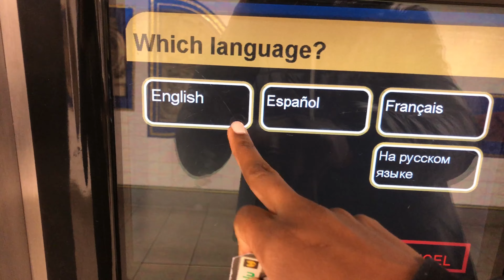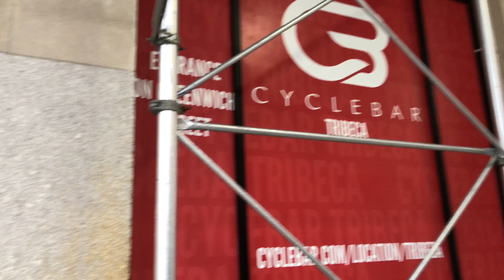NYC VLOG | A Few Days in My Life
Hey Y'all! Welcome to a few days in my life in NYC where I go to Cyclebar for the first time, explore Tribeca and Williamsburg!

🎥  WHAT I WISH I KNEW BEFORE MOVING TO NEW YORK CITY

🌟Clubhouse: @thomasinamyresa